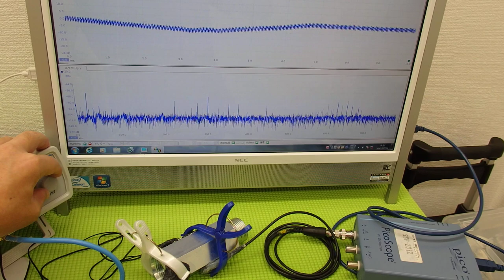超音波の発振制御システム ultrasonic-labo